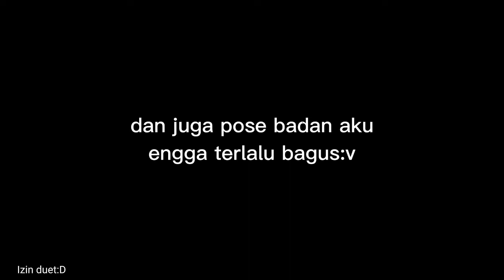duet sama kak @chizuruwu :D hehe *burik